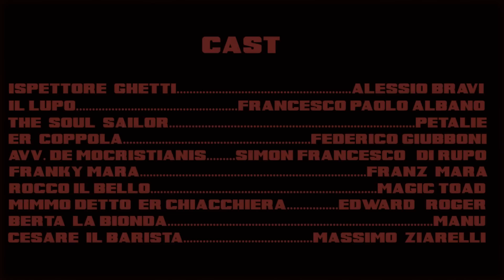THE SOUL SAILOR AND THE FUCKERS - The Effects Of Getting Wilder And Wilder [Urban Rec 2012]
Song written by Simonfrancesco Di Rupo (AKA The Soul Sailor). Produced, mixed and mastered by Diego Radicati, Urban Recording Studio,recorded by The Soul Sailor & The Fuckers, spring/summer 2012.

guests in studio: Alice Sbrilli on cello; Michela Antoniucci on violin; Dee Dee Radicate on keyboards.

Videoclip by Giacomo Della Rocca& Marco Del Buono.

LYRICS:

Everyday I feel in a cage: at this age, at this point of the stage. Your stinky conversations make me feel like I'm losing my mind. Everyday I feel out of space: with no face with no name and no race, your stupid conversations make me feel like I'm losing my mind. I switch off the sun when melody surrounds me. The Effects of getting wilder and wilder.